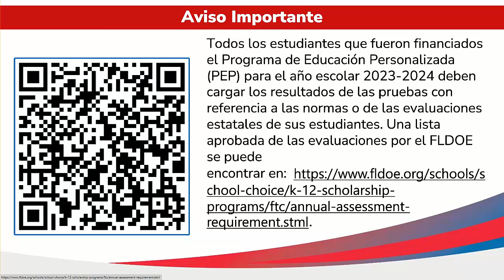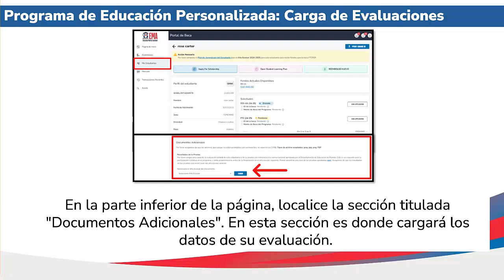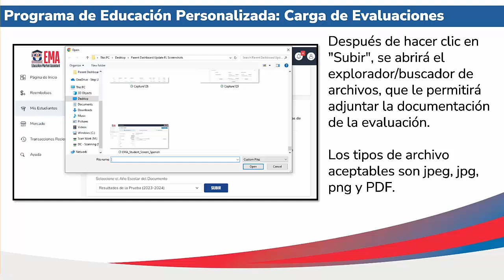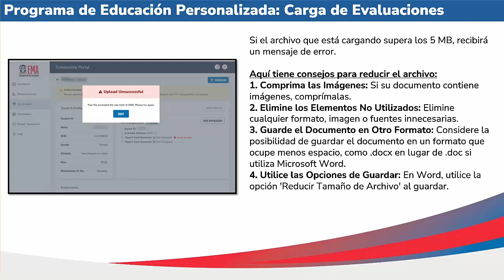Programa de Educación Personalizada (PEP) Carga de Evaluaciones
Este video guía a los padres/guardianes de la beca del Programa de Educación Personalizada a través del proceso para cargar los resultados de la prueba de fin de año con referencia a las normas o la evaluación estatal de sus estudiantes en la Asistente del Mercado Educativo (EMA).